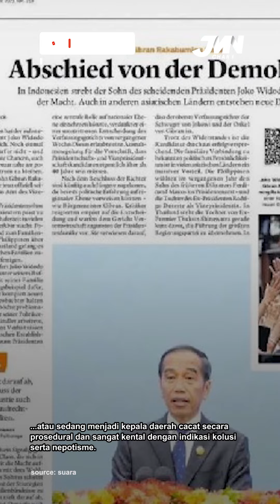ANWAR USMAN TERBUKTI LANGGAR ETIK, PBHI: BUKTI PENCALONAN GIBRAN CACAT HUKUM DAN ETIKA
Perhimpunan Bantuan Hukum Indonesia atau PBHI menilai pencalonan Gibran Rakabuming Raka kini telah cacat secara hukum dan etika. Hal ini terjadi setelah Majelis Kehormatan Mahkamah Konstitusi atau MKMK memutuskan Ketua MK Anwar Usman melakukan pelanggaran berat dan disanksi pemberhentian sebagai ketua.

Berdasarkan keputusan MKMK itu, Ketua PBHI Nasional Julius Ibrani mengatakan, keputusan MK nomor 90 tahun 2023 yang membolehkan Calon Presiden dan Calon Wakil Presiden berusia di bawah 40 tahun asalkan berpengalaman atau sedang menjadi kepala daerah cacat secara prosedural dan sangat kental dengan indikasi kolusi serta nepotisme.